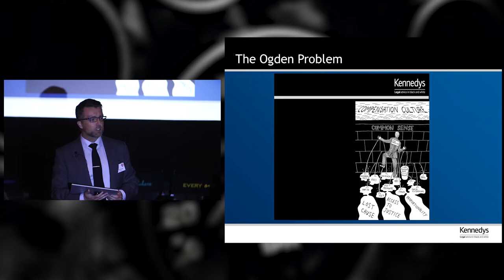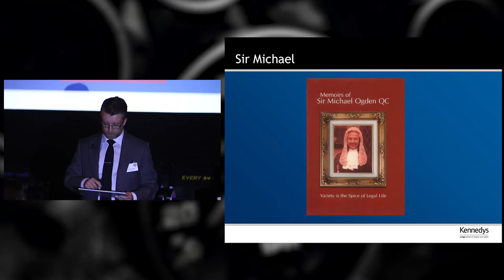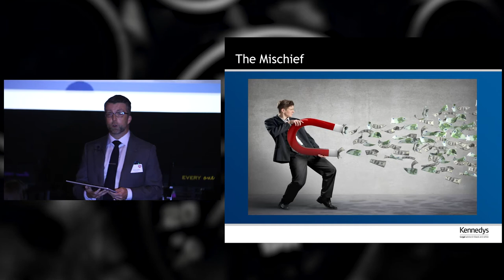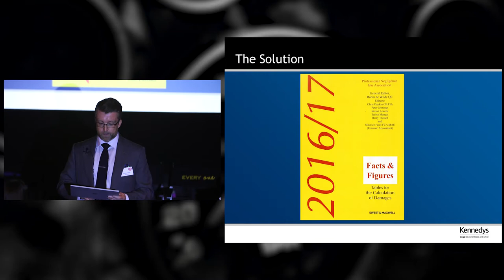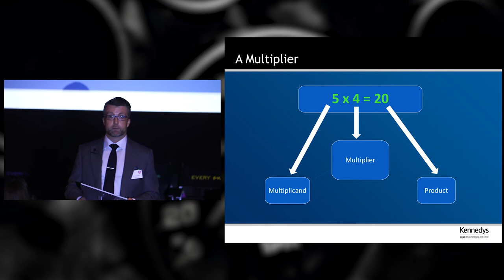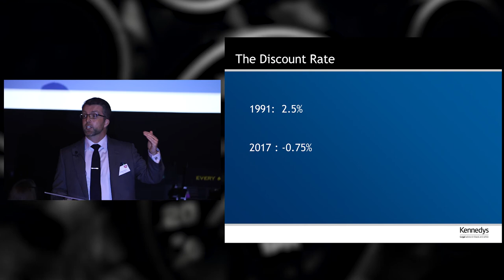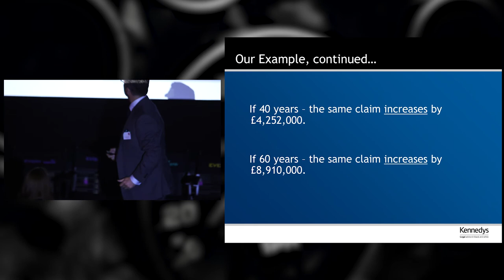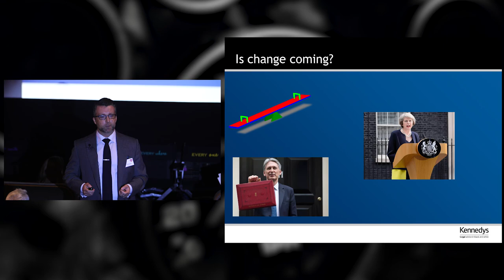Ogden with Richard West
Kennedys Partner, Richard West provides an update on Ogden and its impact on motor insurance premiums as part of ERS' Great Rate Debate Seminar.